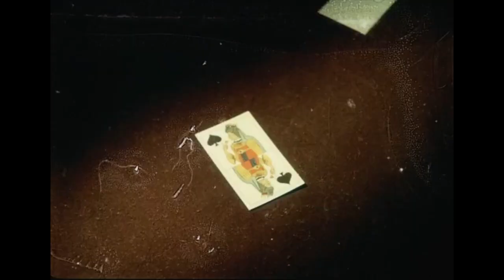[RARE video] Zurab Anjaparidze and Tamara Milashkina sing Tchaikovsky's Pique Dame (1960)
The Queen of Spades by Pyotr Ilyich Tchaikovsky performed in Russian
Conductor Evgeny Svetlanov - 1960(FI)
Orchestra - Bolshoi Theatre
Chorus - Bolshoi Theatre
Hermann - Zurab Anjaparidze
Lisa - Tamara Milashkina
Countess - Sofiya Preobrazenskaya
Count Tomsky - Viktor Nechipailo
Prince Yeletsky - Evgeny Gavrilovich Kibkalo
Pauline - Larissa Avdeyeva